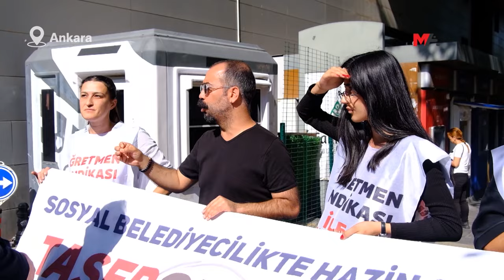BELEDİYE GÜVENLİĞİNDEN ÖĞRETMENLERE DARP, GAZETECİYE ÖLÜM TEHDİDİ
İşten çıkarılan ve Çankaya Belediyesi önünde oturma eylemi düzenleyen öğretmenler, belediyenin güvenlik görevlileri tarafından darp edildi. Belediye personeli ise muhabirimiz Mehmet Aslan'ı ölümle tehdit etti.